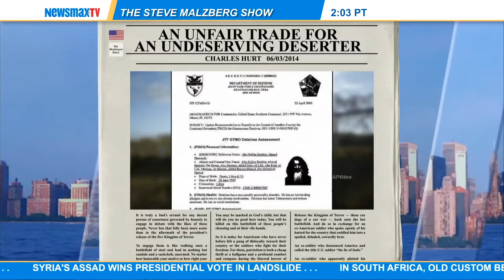Charles Hurt - columist for The Washington Times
joins Steve to discuss his column, "An Unfair Trade for an Undeserving Deserter"